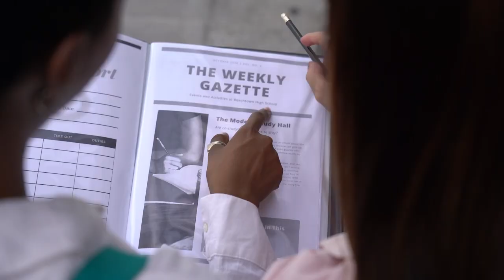Harvard Extension School Commencement Spotlight: Brian Mazmanian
"The skills that I learned in the journalism program are already paying dividends in my written communications as an emergency manager."

Brian earned his Master of Liberal Arts (ALM) in the field of Journalism, '24